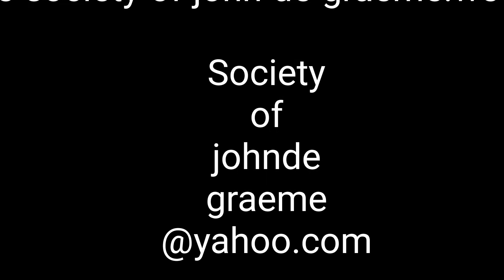THE WALLACE STANE